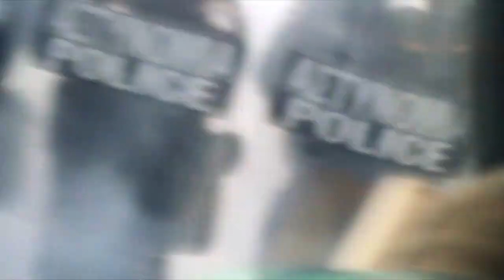128 Κερατέα: μια πραγματική ιστορία (official trailer)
Σενάριο, Κάμερα Σκηνοθεσία: Βάϊος Σύρρος -- Γρηγόρης Οικονομίδης
Μοντάζ - Σχεδιασμός ήχου: Χρήστος Γιαννακόπουλος
Αφήγηση: Ανδρέας Μαριανός
Πρωτότυπη μουσική: Βαγγέλης Βέκιος - ΕΛΕΛΕΥ
Το ντοκιμαντέρ ''128: Κερατέα, μια πραγματική ιστορία'' καταγράφει την προσπάθεια των κατοίκων μιας μικρής αγροτικής πόλης να ανατρέψουν την πολιτική απόφαση που ήθελε την δημιουργία χωματερής σε δασική περιοχή ιδιαίτερου φυσικού κάλλους μέσα σε αρχαιολογικό χώρο.
Επί 128 μέρες, όσες μέρες κράτησε η βίαιη αντιπαράθεση των κατοίκων της Λαυρεωτικής με την κεντρική εξουσία, η κάμερα των δημιουργών του ντοκιμαντέρ αποτύπωσε με τρόπο ρεαλιστικό τις ακραίες συνθήκες σύγκρουσης που διαμορφώθηκαν στους κόλπους μιας συντηρητικής κοινωνίας, όπου η κλιμάκωση της βίας προκάλεσε το παγκόσμιο ενδιαφέρον. Πρόσωπα που πρωταγωνίστησαν καταθέτουν σήμερα τη δική τους μαρτυρία για τα γεγονότα, αλλά και για τις ανοιχτές πληγές που άφησαν στον ψυχισμό της τοπικής κοινωνίας.